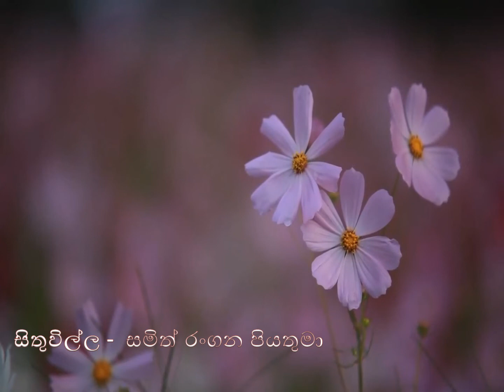2022/ 04 / 29 දිනට නියමිත දවසේ සිතුවිල්ල.....